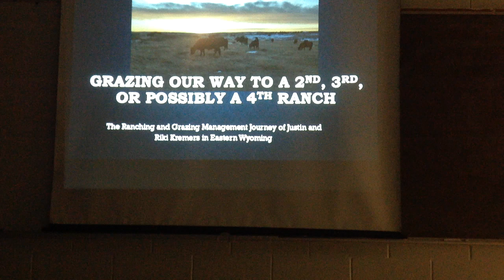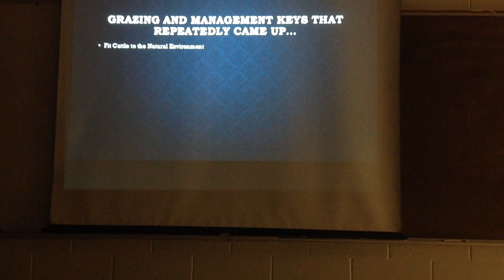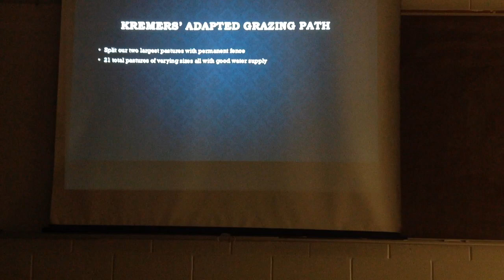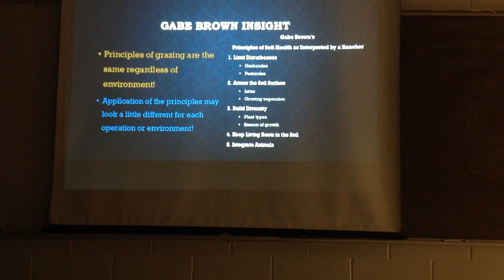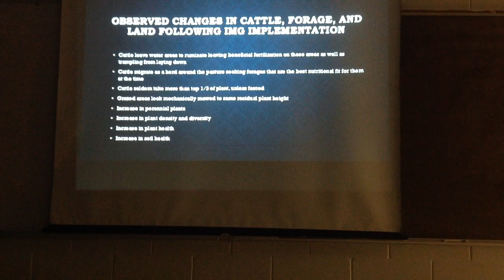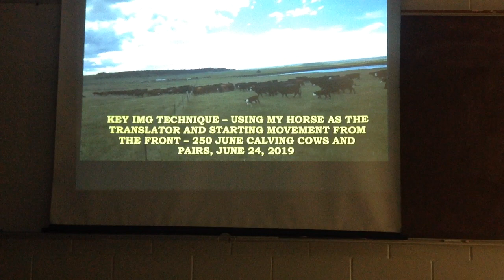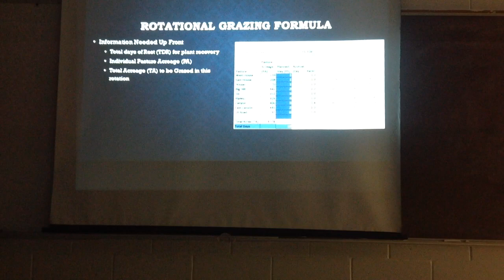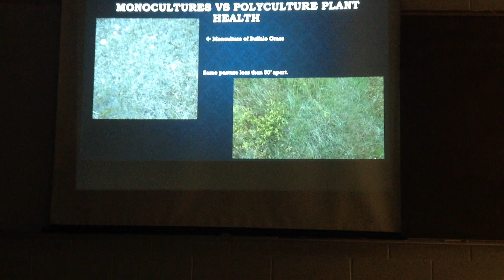Grazing Our Way Riki Kremers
Riki Kremers describe she and her husband's ranching and grazing management journey in eastern Wyoming